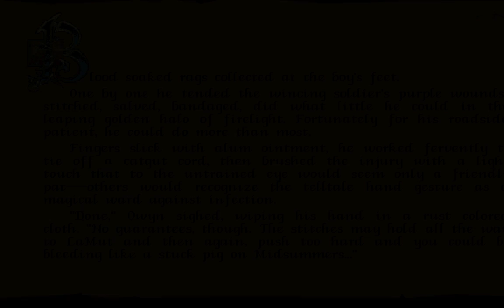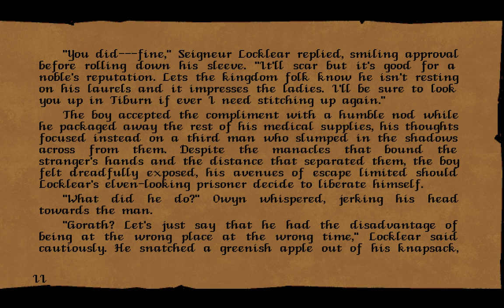LGWI Short - Betrayal at Krondor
Also, for those of you over the years who have complained about my videos having a distinct lack of game audio: Here you go.